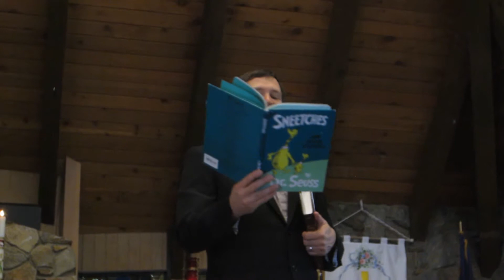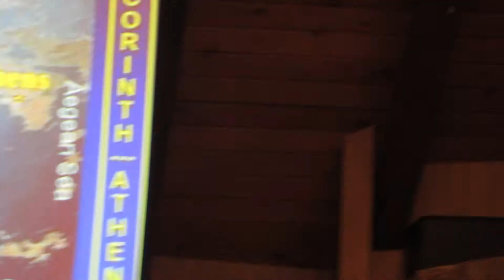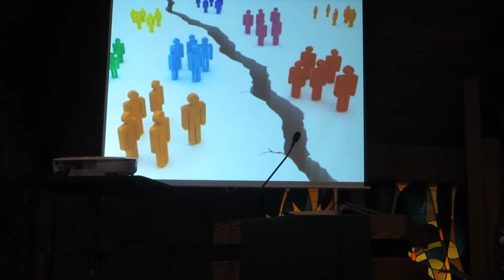What is your fighting style?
The Book of 1 Corinthians in the Bible guides us in handling the inevitable conflicts that arise in life. Sermon by Pastor Randy Buecheler, Mt. Calvary Lutheran Church, Lake Arrowhead, California. Mt. Calvary is a loving congregation focused on Jesus Christ that teaches God's Word.